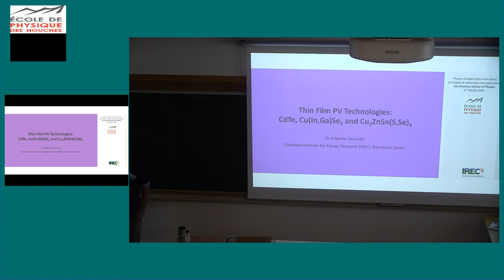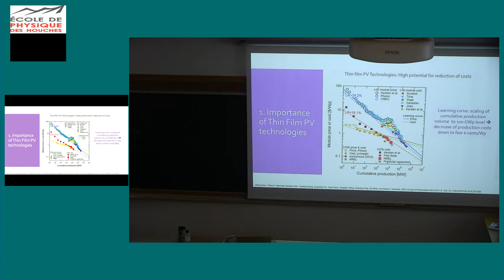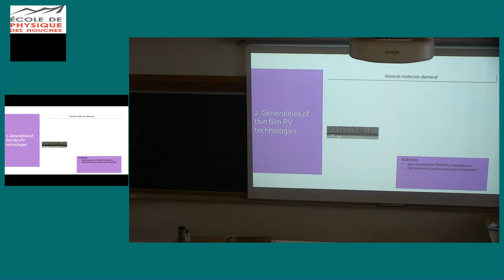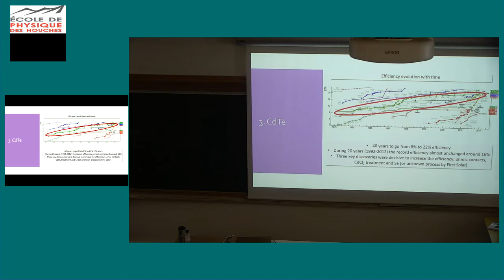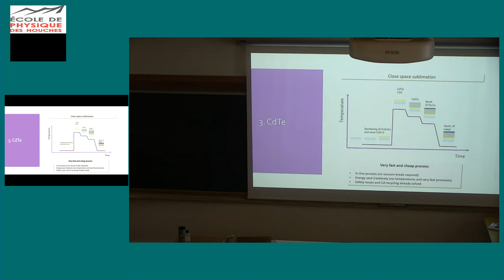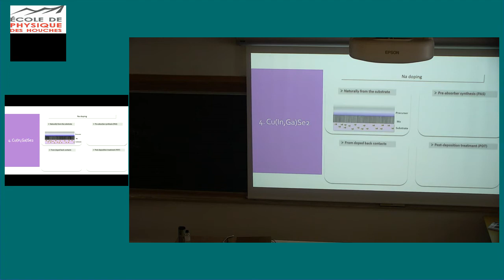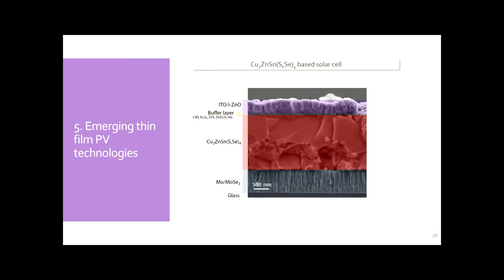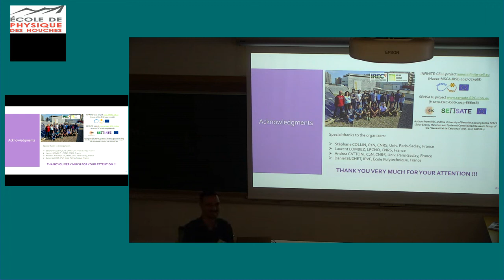Thin Film PV Technologies (PVSchool2020 S2.3)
Edgardo Saucedo (IREC)